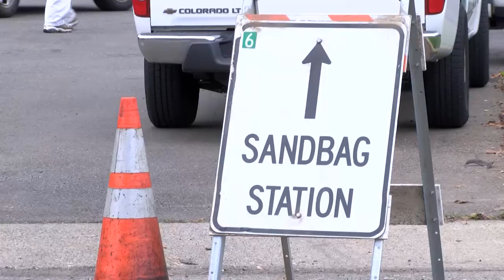Free Sand Bags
Residents of Sacramento County line up Wednesday afternoon to get their free sand bags in preparation for California's incoming winter storm. Many said they're going to barricade their garage to keep the water out.

If you need sand bags contact your local county emergency services office to find the nearest location.